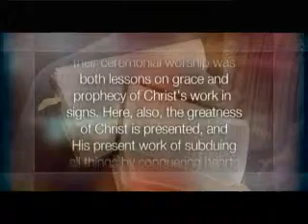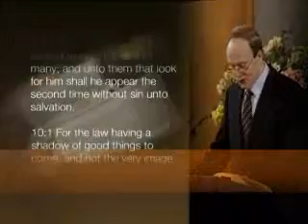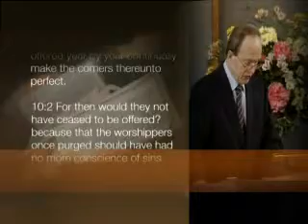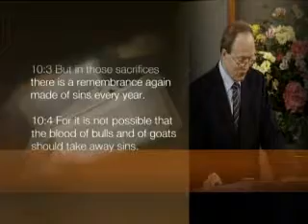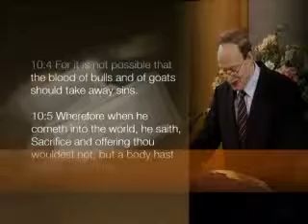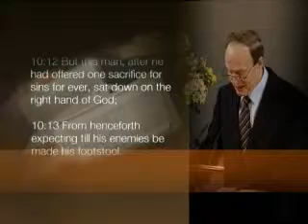Good Things to Come - Dr. Peter Masters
Bible: Hebrews 10:1
Further proof that Old Testament Jews knew that their ceremonial worship was both lessons on grace and prophecy of Christ's work in signs. Here, also, the greatness of Christ is presented, and His present work of subduing all things by conquering hearts and progressively frustrating His enemies.